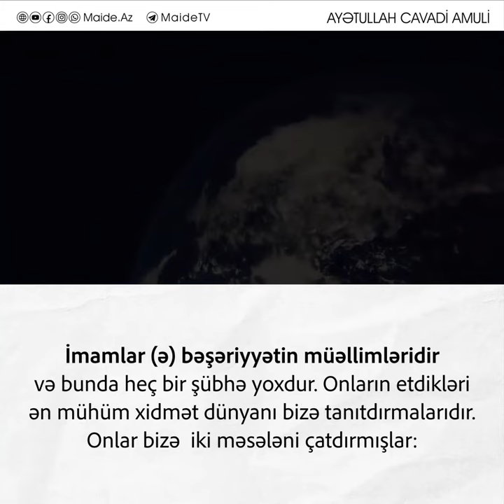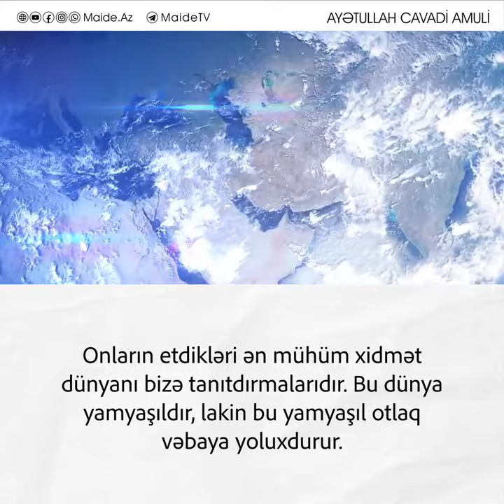Dünya uçurumu - Ayətullah Cavadi Amuli